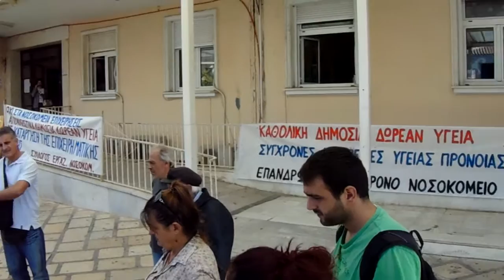Ο πρόεδρος του Εργατικού Κέντρου Αλ. Βερροιώτης